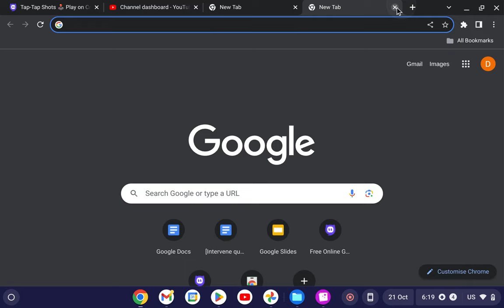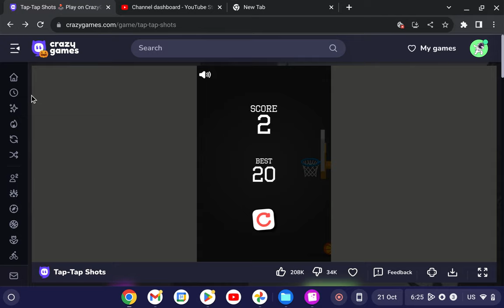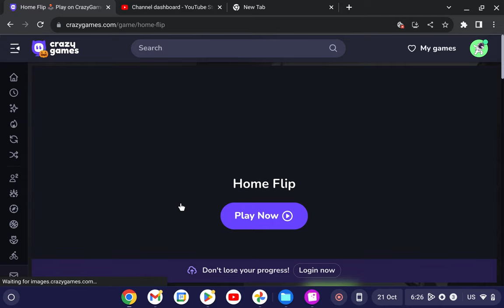hey this time 2 games lol